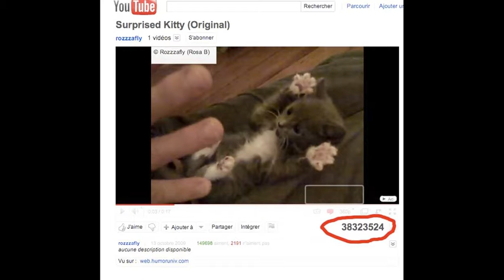General Bye Bye love kittens.m4v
GENERAL BYE BYE NEEDS YOU !